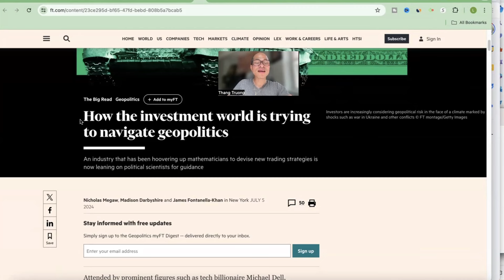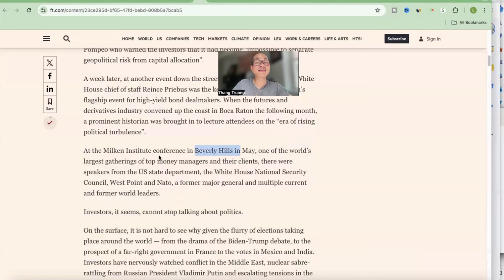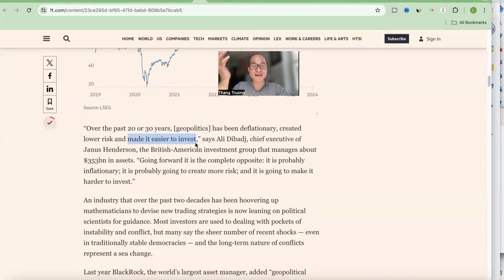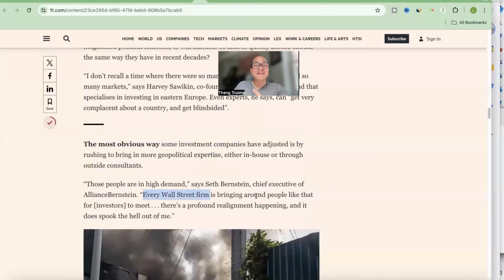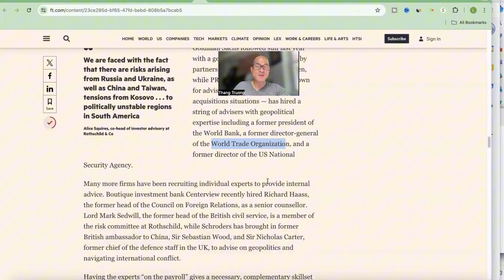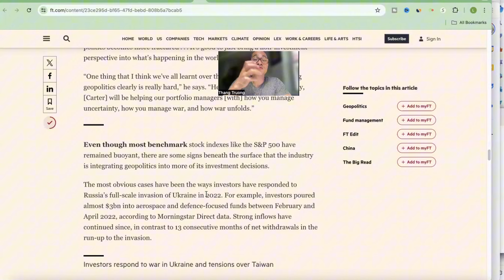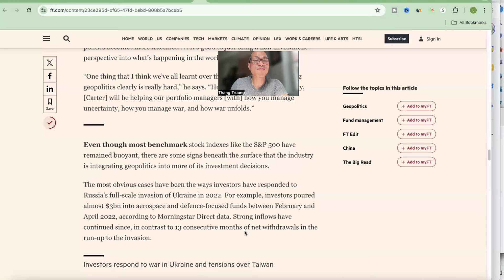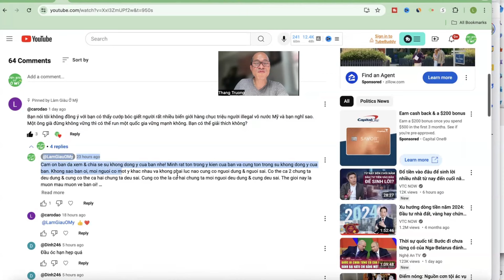Đầu tư chứng khoán Mỹ thì không thể không nói vấn đề địa chính trị, đặc biệt 2024?